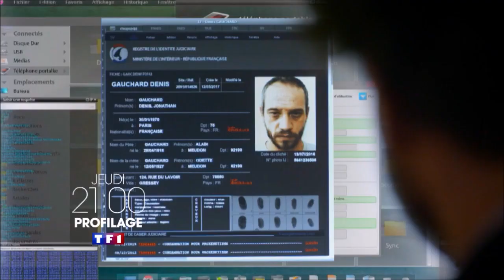Les maillons de la chaîne - Imaginaire (S9E3&4) | Bande annonce Profilage Saison 9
Bande annonce de Profilage, jeudi 17 janvier 2019
Plus d'infos sur le wiki Profilage

Episode 3 : Les maillons de la chaîne
Après cinq longues années d'absence, Adèle Delettre décide de reprendre du service. Ses compétences de criminologue lui permettent d'intégrer la 3ème DPJ de Paris. Elle va avoir très rapidement l'occasion de montrer son efficacité car l'équipe est appelée d'urgence sur une énigmatique affaire. Une femme a été enlevée dans la nuit sur une route de campagne. Il apparaît qu'il s'agit de la troisième victime à disparaître sans laisser de traces depuis six mois. Pour leur première nouvelle enquête en commun, Adèle et le commandant Rocher n'ont pas d'autre choix que de réapprendre à travailler ensemble. Est-il encore possible de sauver ces femmes avant qu'il ne soit trop tard ?...

Episode 4 : Imaginaire
L'équipe du commandant Rocher enquête sur une épineuse enquête : le corps sans vie d'un homme est retrouvé dans une pièce fermée de l'intérieur. Les investigations confirment que personne n'a pu entrer ou sortir dans cet espace. Adèle demande à pouvoir passer plus de temps avec le seul témoin : la petite-fille de la victime, qui a 5 ans. Patiemment interrogée par Adèle, l'enfant parvient à dessiner ce qu'elle a vu : une grande silhouette noire inquiétante, avec un chapeau haut de forme. Rocher et le reste de l'équipe se demandent comment il va être possible d'exploiter ce qui pourrait bien continuer un portrait-robot du tueur...